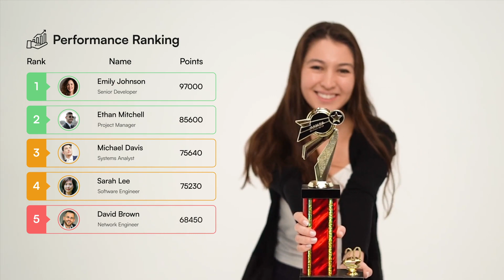Scoreboard and Leaderboard Design Animation - After Effects Template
Scoreboard and Leaderboard Design Animation is a Leaderboard, Scoreboard, Ranking Table for After Effects. This template includes beautifully crafted Leaderboard Table, Step by Step Help Document and Video Tutorial.

After Effects Template Features:
- Adobe After Effects CC2019 and above versions
- 4K (3840x2160) Resolution
- No plugins are required
- Table Expansion
- Easy Customization & Intuitive Controls
- Flexible Color Controls
- Spacing
- Comprehensive Guidance
- Vector Based
- Universalized expressions compatibility